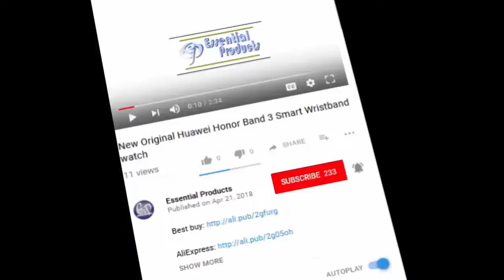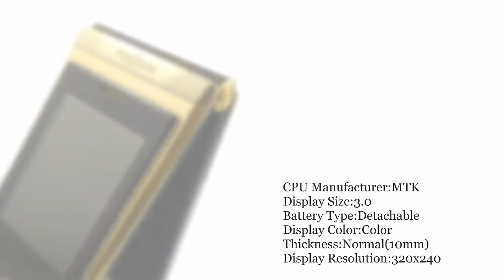Kcosit G10 Dual Screen Flip Cell Phone- Best Ever 2018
Kcosit G10 Dual Screen Flip Cell - Best Ever Phone 2018

Dual Screen Flip Cell Phone Clamshell G10 Quad GSM Old Man Mobile phone Senior elder 3.0 Touch screen big Box Speaker button

Hi Friends, Are you looking for the best smartPhone for yourself. don't worry This channel as a "essential products" help to you. This smartphone comes with the latest technology that you always want. The Most Ordered Smartphone Also Name "Kcosit G10" so don't be late, click the link below and get yours.

Kcosit G10 Dual Screen Flip Cell Review
Dual Screen Flip Cell Kcosit G10 Unboxing
Smartphone Mobile phone Senior elder 3.0 Touch screen

►Google+: